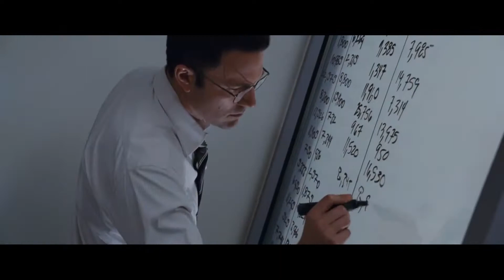State of mind: trapped & travel | Jodie Shoots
Sound & Post Production film created for university.